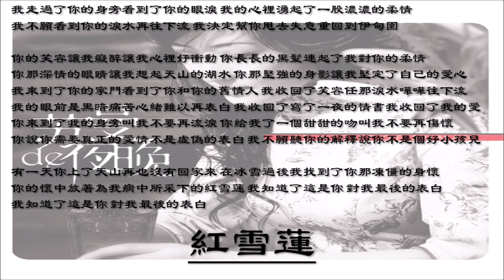【苏曼 Suman】红雪莲 国语（2007）